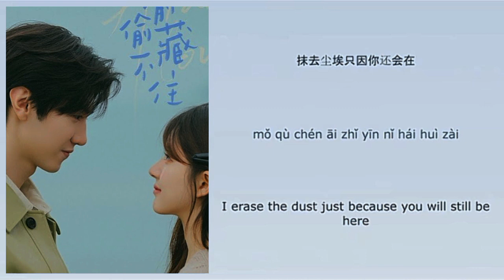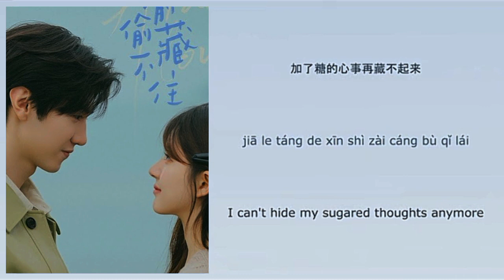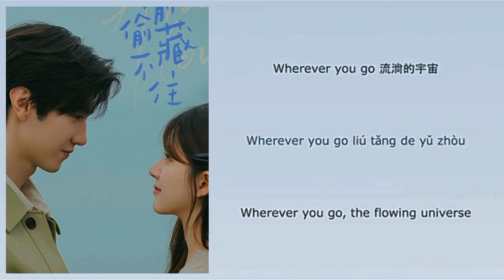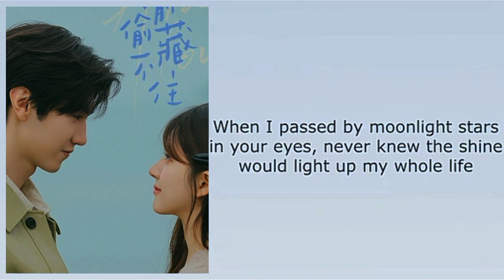Forever Star(( Zhang Yihao))